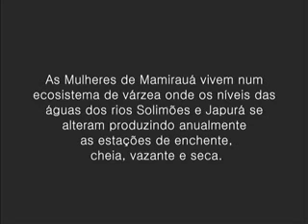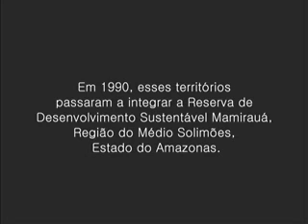Mulheres de Mamirauá [01-04]